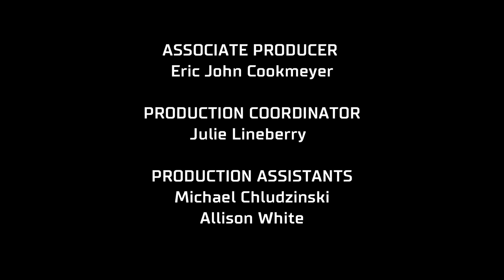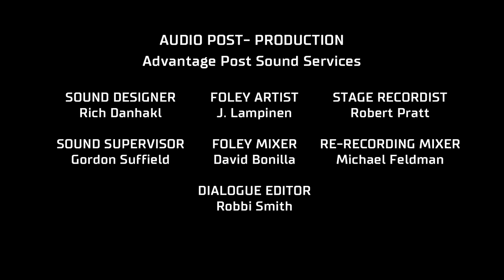A Wheel Good Time / Racing to Success 🏎️ FULL EPISODE | Hot Wheels: Let's Race | Netflix Jr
On the first day of racing school, the racers work together to catch a runaway tire in Hot Wheels City. Then it’s time for the first Camp Champ race! Hot Wheels: Let's Race arrives on Netflix March 4th!